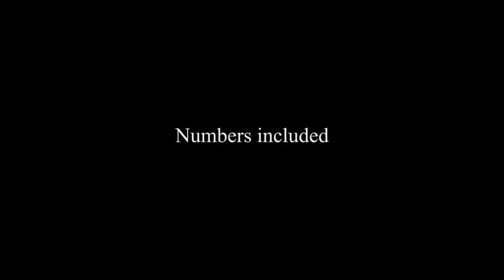World of Alphabet | After Efects Project Files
The full English alphabet from A – Z

- Each character individually animated, all elements included, and customizable!

- Ready composition for your customization, place letters as you need. Change background, or render in alpha channel

- Included 2 ready scenes for render

- Instruction with images included!

- This Project file is CS6, CC, CC 2014 and CC 2015 compatible.